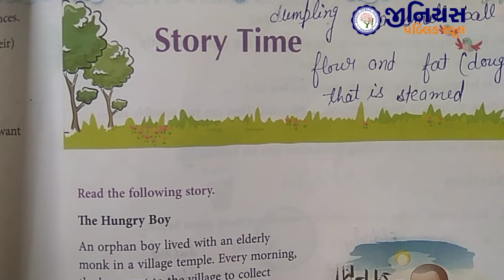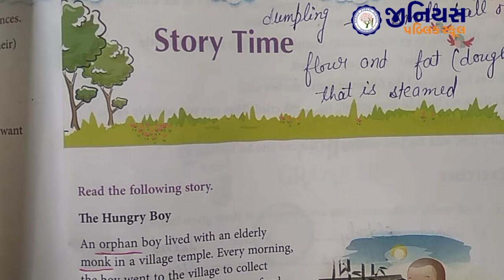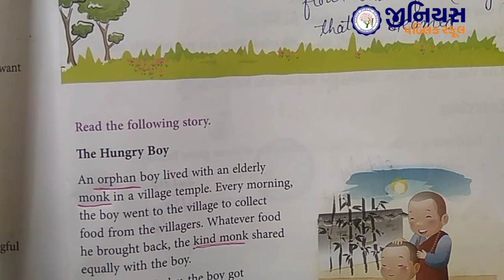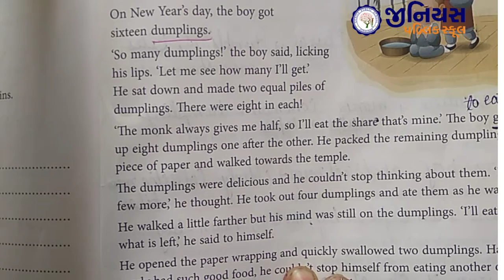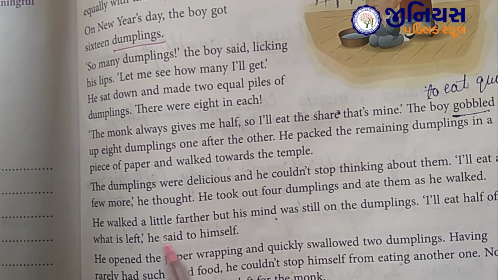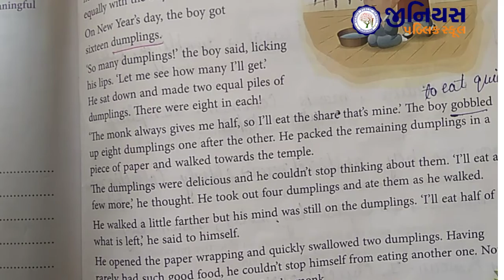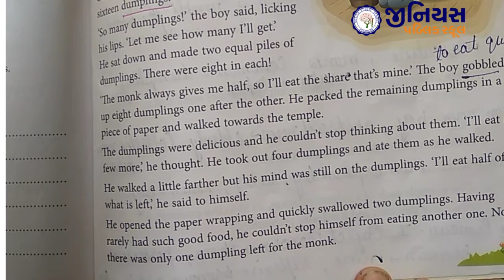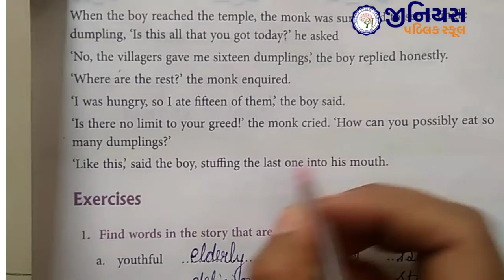STD - 5 | ENGLISH GRAMMAR | STORY TIME